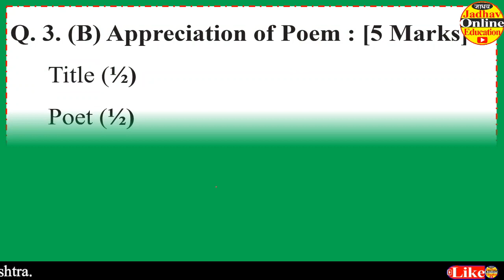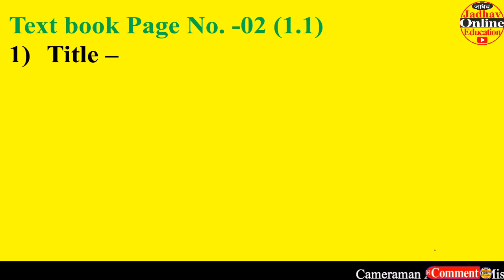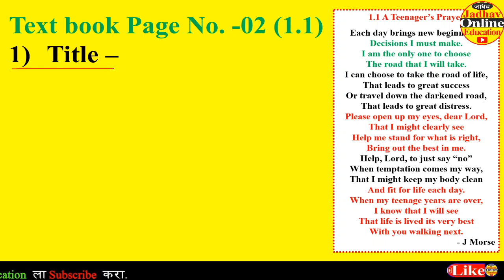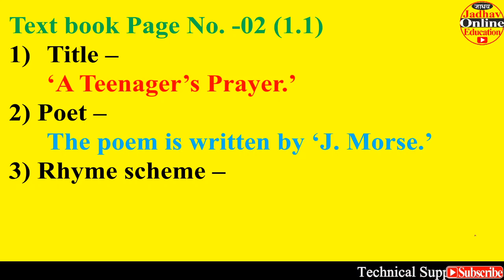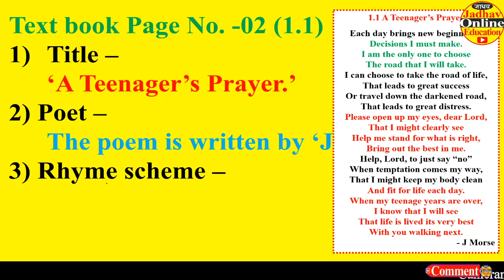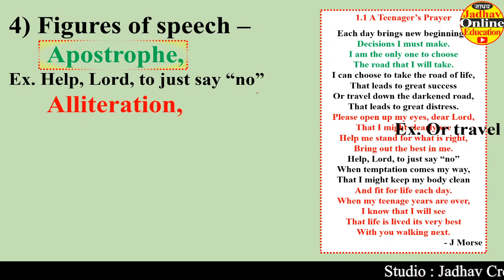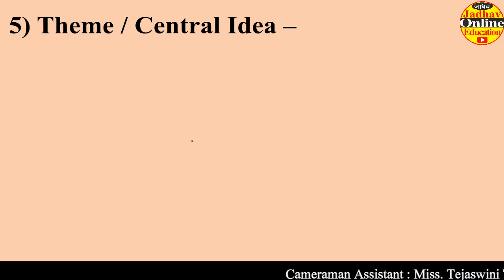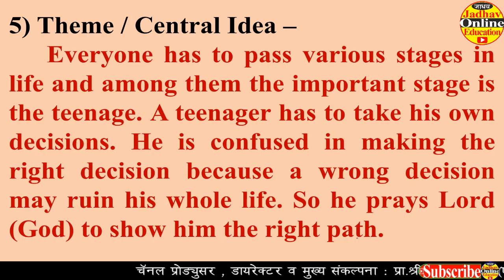A Teenager's Prayer written by J Morse Appreciation of Poem | SSC New Activity Sheet 2021| VID-1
✍️ || खुष  खबर ||    || खुष  खबर ||     || खुष  खबर || ✍️
इंग्रजी शिकण्यासाठी अत्यंत प्रभावी Spoken English Course आहे . सतत 13 ते 14 वर्ष संशोधन करून Develop केलेला Course आहे | Video पाहण्यासाठी खाली दिलेल्या Blue Link ला Click करा.
बाजारात असा Course करण्यासाठी 5 ते 10 हजार रुपये लागतात | परंतु हा Spoken English चा Course अगदी Free मध्ये उपलब्ध करून दिलेला आहे |
|| इंग्रजी शिकण्याचे नियम ||
🔥 दररोज एकच विडियो पहावा .
😎 वहीत सर्व लिहून काढा .
✍️ Video पुनः पुन्हा ऐका .
👉 माझ्यासोबत मोठ्या आवाजात Practice करा .
✍️ || तुम्हाला  इंग्रजी शिकण्यासाठी हार्दिक शुभेच्छा ||

 Videos ची list खालील प्रमाणे आहे |

(2 Spoken English Course in Marathi | इंग्रजी शिका 30 दिवसात दिवस दुसरा | सर्वनामे + am is are | EP- 02

(3) Spoken English Course in Marathi | इंग्रजी शिका 30 दिवसात दिवस तिसरा | कर्ता + was /were + | EP 03

(4) Spoken English Course in Marathi | इंग्रजी शिका 30 दिवसात दिवस चौथा| कर्ता shall be/will be | EP-04

(5) 30 Days Spoken English | पुरुषवाचक सर्वनामाचे रूपा सोबत to have च्या रुपांचा वापर करणे | EP-05

(9) Present Continuous Tenses Useful All | Speak / Learn English Grammar in Simple way | By JOE | VID-9

(15) (NA)All Tenses in a Video | 12 tenses in 10 minutes | HSC Board Grammar | 10 मिनिटांत 12 काळ | By JOE

(21) Simple Future Tense | साधा भविष्यकाळ | Speak English Through Marathi By JOE | English To All | EP21

(22) All Tenses Revision | SSC HSC English Grammar | Learn / Speak English through Marathi on JOE | EP22

(23) Modals in English | Learn / Speak English through Marathi By JOE | SSC HSC English Grammar | EP-23

(24) Main Verbs - 1 Regular | Speak English through Marathi by JOE | SSC HSC MPSC English Grammar | EP-24

(29) Uses Of Modals in English | Speak English through Marathi by JOE | SSC HSC English Grammar | EP-28

(30) Uses Of To have to in English | Speak English through Marathi by JOE | HSC English Grammar | EP-29

(31) Video will be added soon .

|| कृपया इतरांनाही Share करा ||